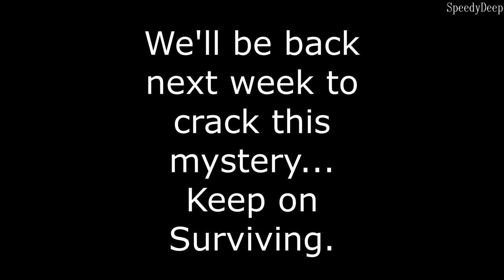Deep Play Ep23 - The Impenetrable Eden pt.1 | I am mindblown!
This island confused me more than any other so far on this series. Kudos to the creator, but as per my method I do not check to see the island creator until after the exploration is over.  Next week we'll be checking out the rest of the island and finally get into the interior of the island!

Link to the Imgur page with the map of the Deep Play world:

Link to the google doc that lists all of the islands that we will explore along with links to the Steam page to download them yourself:

Liking and subscribing is the best way to support this channel, but if you feel like endorsing me in a more direct way, here is the link to my Patreon page: